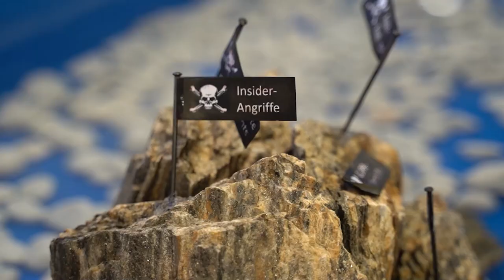Microsoft kauft Blizzard, Patch-Roboter, DNS4EU, Blackout made in Germany | QSO4YOU.com TT #44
Timecodes
00:00 - Teaser
00:32 - Umfrage der Woche
03:31 - Zuschauerfragen
09:35 - YouTube Dislike-Button
27:09 - YouTube: Gefühlte Willkür beim Sperren von Inhalten am Beispiel Massengeschmack TV
46:00 - Nintendo Netzsperren gegen ROM-Seiten
56:40 - Amazon Echo (Alexa) kommt nicht im Alltag seiner Nutzer an
01:09:12 - Happy New Year bei Microsoft Exchange - der 2022 Bug
01:13:57 - YouTuber Trevor Jacob faket Flugzeugabsturz
01:23:30 - Kinderfotos in Cloud können Sperrungen und Ermittlungen nach sich ziehen
01:39:52 - Hackerkonferenz rC3 Streaming - 300 Gigabit und 200 Terabyte Traffic
01:47:30 - Microsoft übernimmt Blizzard für 69 Mrd. US-Dollar
01:57:24 - Telekom Business DSL Wechselfrust
02:09:56 - Telekom MagentaCloud Migration läuft nicht wie gewohnt
02:16:00 - Sicherheitslücke bei Millionen von Router (TP-Link, Netgear und Co.)
02:21:48 - Data breach beim roten Kreuz - 500.000 vermisste Personen
02:24:56 - DNS4EU - EU plant eigenen regulierten DNS-Server
02:31:24 - Patch-Roboter beim DE-CIX Knotenpunkt in Frankfurt am Main für den Fernzugriff in der Pandemie
02:40:00 - Apple Airpods Pro Hörer im Ohr explodiert
02:49:35 - Wissenschaftler kritisieren die schlecht geplante Energiewende in Deutschland - ein Blackout wird immer wahrscheinlicher!
03:10:25 - Verabschiedung
03:10:42 - Outtro
03:11:37 - Pre- und Postshow Bonusmaterial

CREDITS

SERVER

© QSO4YOU 2020